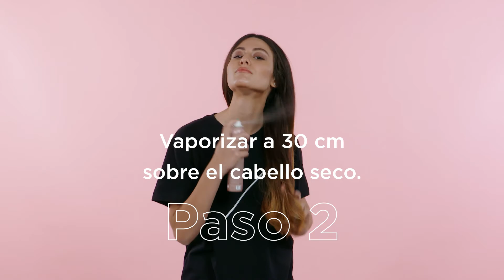Tutorial AND - 06 Shine Spray ES